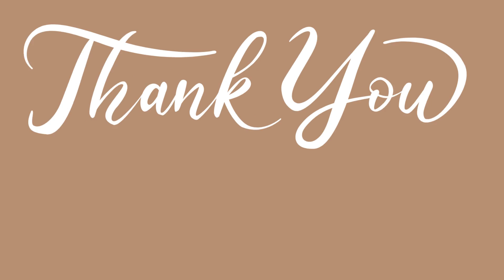latest party wear kids wear collection | @akfashion93 ​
latest party wear kids wear collection
Matching Brother and Sister outfits for festive season

The Perfect Matching Brother and Sister outfits for festive season  || @akfashion93 ​
AKFASHION93

Picture are taken from social media 🙏

Note:
This video is made follows under YouTube guidelines.

clothes, fashion, style, men wear, kids wear, ladies wear, outfit for day, dresses